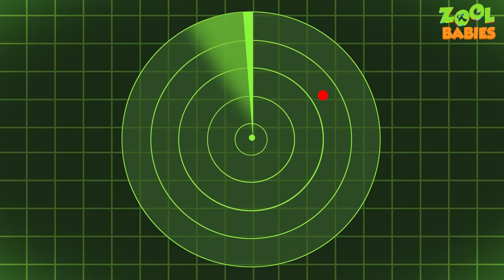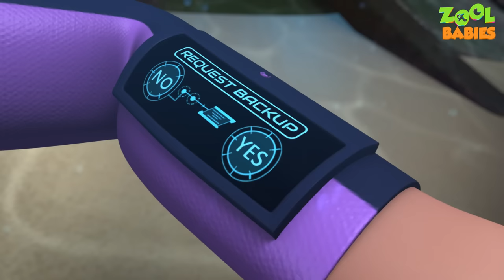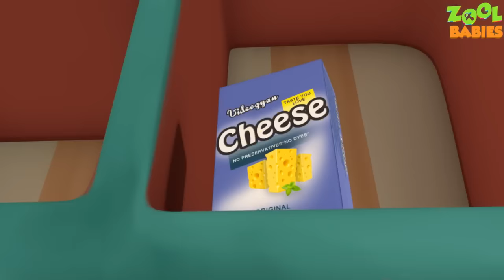Zool Babies Underwater Adventure | Zool Babies Series Compilation | Cartoon Animation For Kids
Here comes the latest zool babies series video "Zool Babies Under Water Adventure | Zool Babies Series Compilation | Cartoon Animation For Kids " enjoy these awesome cartoon animation.